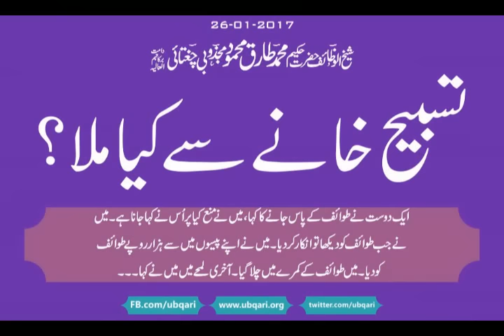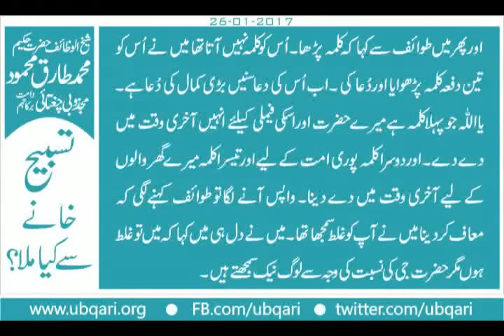Tasbeeh Khana Sa Kya Mila Hakeem Tariq Mehmood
تسبیح خانے سے کیاملا؟
تسیبح خانے سے کیاملا۔۔۔؟ آپ کوایک خط پڑھ کرسناتا ہوں۔ مخلوق خداکے خط ہوتے ہیں میں سوچتاہوں کہ اس میں بھی آپکو حصے داربنا دوں۔ حضرت جی تھوڑی دیرپہلے ایک دوست نے طوائف کے پاس جانے کاکہا ،میں نے منع کیا پراُس نے کہا جاناہے۔ میں نے جب طوائف کودیکھا توانکارکردیا۔میں نے اپنے پیسوں میں سے ہزارروپے طوائف کودیا ۔ میں طوائف کے کمرے میں چلاگیا۔ آخری لمحے میں میں نے کہا ۔۔۔نہیں۔
اورپھرمیں طوائف سے کہاکہ کلمہ پڑھا۔ اُس کوکلمہ نہیں آتاتھا میں نے اُس کو تین دفعہ کلمہ پڑھوایا اوردُعاکی ۔ اب اُس کی دعاسنیں بڑی کمال کی دُعاہے۔ یااللہ جوپہلاکلمہ ہے میرے حضرت اوراسکی فیملی کیلئے انہیں آخری وقت میں دے دے۔ اوردوسرا کلمہ پوری امت کے لیے اورتیسراکلمہ میرے گھروالوں کے لیے آخری وقت میں دے دینا۔ واپس آنے لگاتوطوائف کہنے لگی کہ معاف کردینا میں نے آپ کو غلط سمجھا تھا ۔میں نے دل ہی میں کہاکہ میں توغلط ہوں مگرحضرت جی کی نسبت کی وجہ سے لوگ نیک سمجھتے ہیں۔